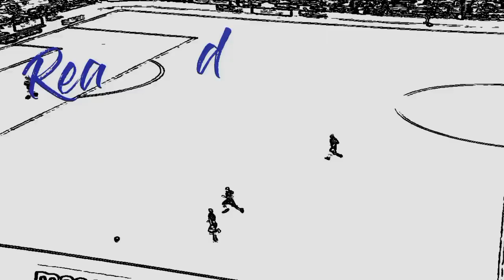Reading FC Future XI | Highlights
Squad is as follows:

Matt Rowley
Kelvin Abrefa
Nelson Abbey
Louie Holzman
Sam Paul
Rashawn Scott
Jack Senga
Ajani Giscombe
Kian Leavy
Caylon Vickers
Jeremiah Okine-Peters

Search my channel to find other prospects!